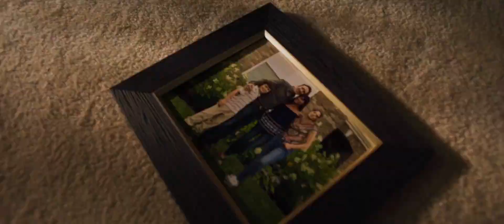Mysterious Epidemic Triggers Parents To Kill Their Own Children | Horror Movie Recaps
Mom and Dad Recap. While taking a road trip, a young couple stops at a diner to eat a hearty meat-filled meal. Suddenly they are kidnapped by local farmers, and they become the ones treated like livestock because, on this farm, humans are the main dish.

📽️Movie: Mom and Dad (2017)
📽️Genre: Comedy - Horror - Thriller